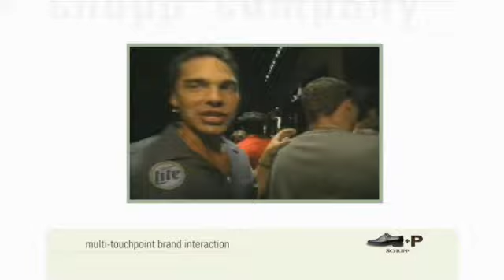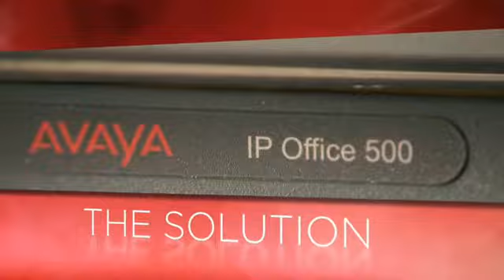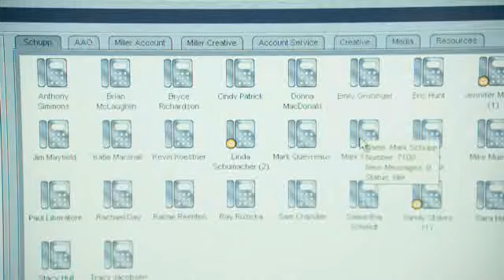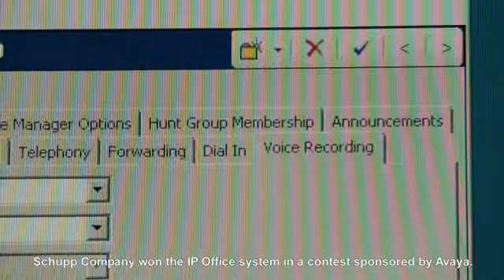Schupp_Co_Avaya.wmv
One of the winners of a contest from Avaya, Schupp Company discusses the benefits of their new phone system.